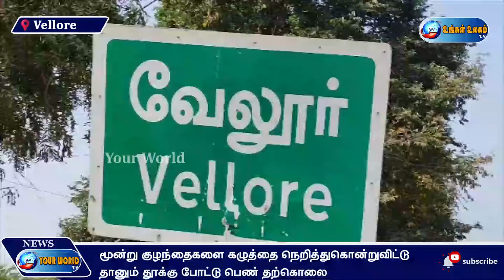மூன்று குழந்தைகளை கழுத்தை நெறித்துகொன்றுவிட்டு தானும் தூக்கு போட்டு பெண் தற்கொலை - UngalUlagam